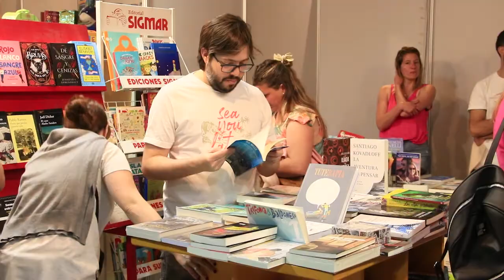Florencia Freijo, Maria Semilla y Las Mundas también fueron parte de la Feria del Libro